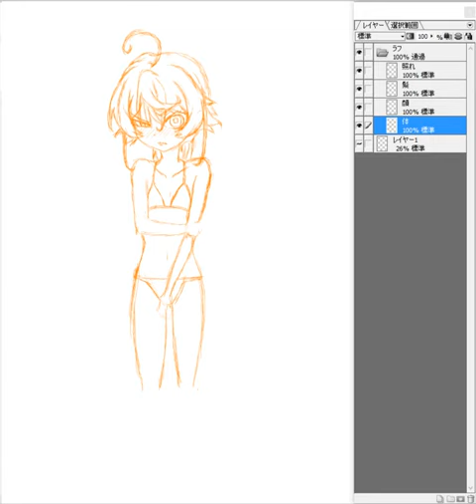How to draw an anime character 234【アニメ絵の描き方】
I took 3 hours to finish drawing it.
I use "openCanvas".

下書きから完成までおよそ3時間です。
openCanvasを使って描いております。